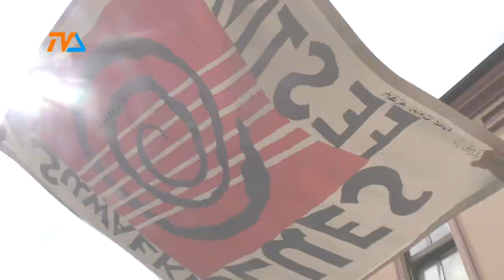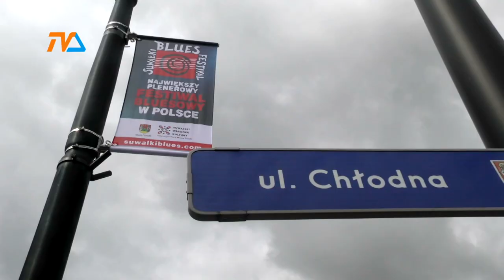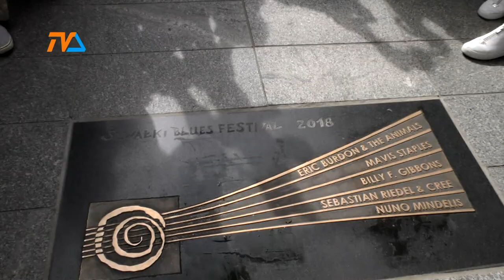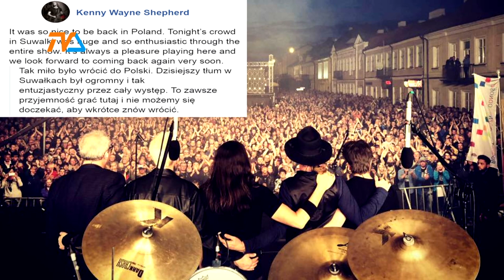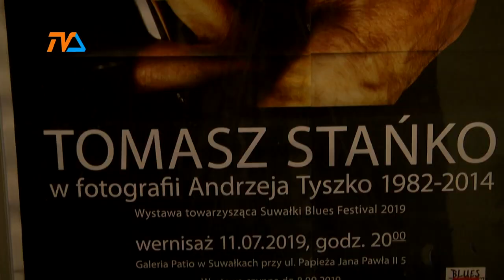12. edycja Suwałki Blues Festival 2019 |TVSUWAŁKI